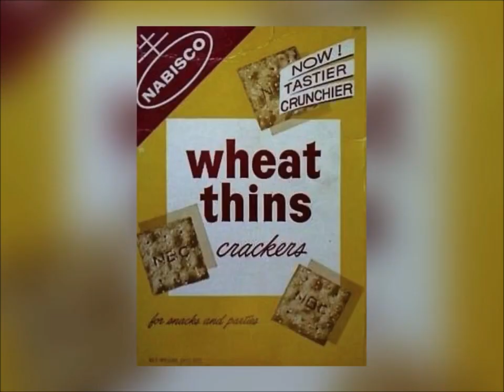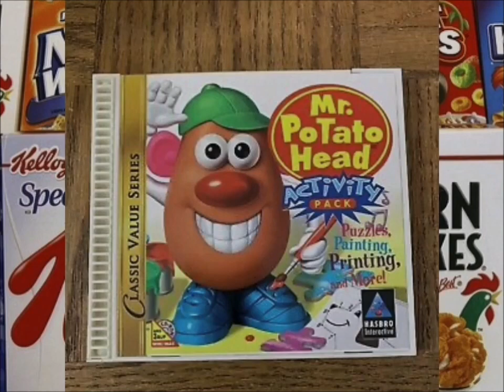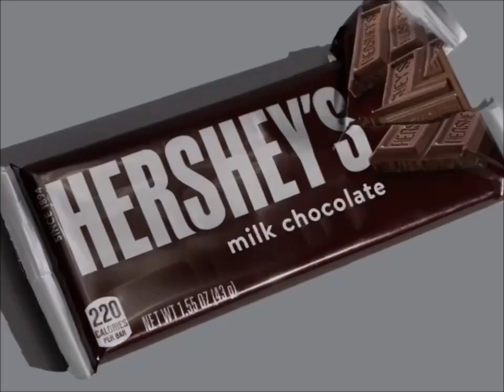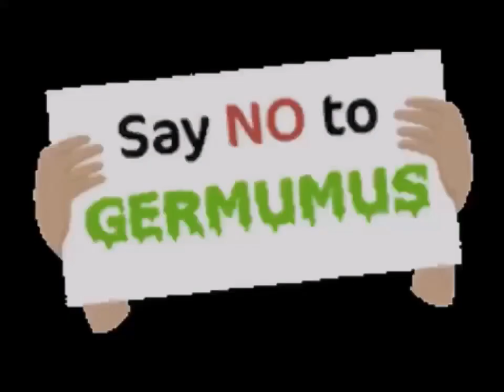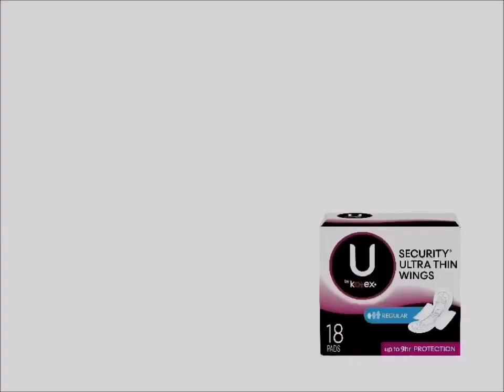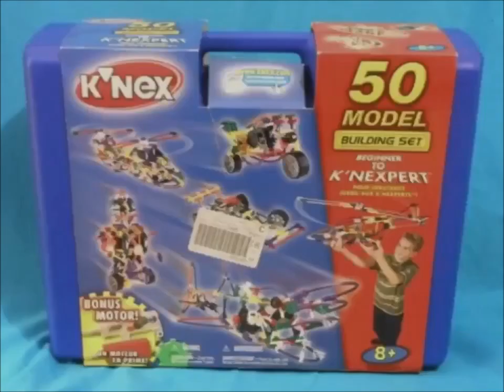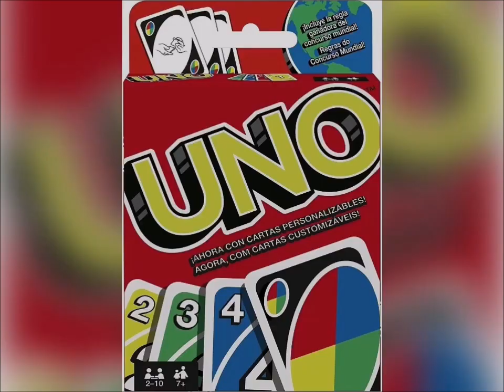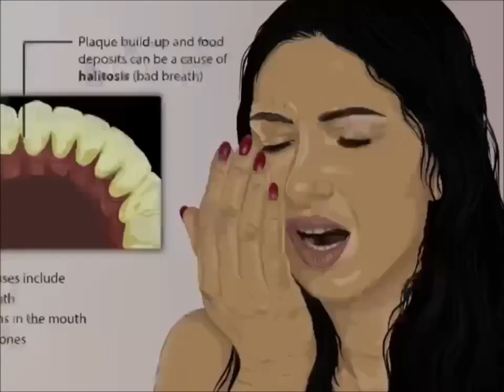YTV Keeping Up Appearances Commercial Break March, 27, 2002 #5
1. YTV Captain UnderPants Magnet Bumper 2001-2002 (Lizard Short ID 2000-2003)
2. Walmart Canada Pillsbury Ready To Bake Chocolate Chip Cookies Nutella Hazelnut Spread With Cocoa Hershey's Milk Chocolate Bar Toblerone Swiss Milk Chocolate Bar Rexall Pharma Plus McDonald's I'm Lovin It Jingle Song Commercial
3. Boston Pizza Restaurant Pizza Stuffed Crust Canada Commercial
4. Christie Wheat Thins Crackers Commercial
5. Toblerone Swiss Milk Chocolate Bar What Dinner Table The Business Man Commercial
6. Old El Paso Kids Combo Taco Kit Doorbell Commercial
7. Nesquik & Mr. Potato Head Breakfast Cereals CD Rom Commercial
8. Huggies Supreme Diapers Commercial
9. St. Ives Commercial
10. Dominion Grocery Store Pillsbury Ready To Bake Chocolate Chip Cookies Hershey's Doughboy Kisses Milk Chocolate Bar Nutella Cadbury Dairy Milk Girl Smile Simple Delights Commercial
11. Walmart Canada Pillsbury Chocolate Chip Chunk Cookies Nutella Hershey's Cadbury Ice Cream Chapman's Strawberry Chocolate Vanilla McDonald's Commercial
12. Dominion Grocery Store Pillsbury Ready To Bake Chocolate Chip Cookies Hershey's Doughboy Kisses Milk Chocolate Bar Nutella Chapman's Ice Cream Canada Girl Smile Simple Delights Commercial
13. YTV Dragon Ball Z TV Show Cadbury Treats M&M's Peanut Butter Oh Henry Creamy Caramel Crunchy Fudge Chocolate Coating Peanuts Hershey Canada Commercial (Lizard Short ID 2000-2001)
14. YTV Cadbury Caramilk Oh Henry Dragon Ball Z Goku Vegeta Contest Time Commercial (Three Eyes End Short ID With Music)
15. Freedom 55 Commercial
16. Downy Fabric Softener Commercial
17. Kotex Commercial
18. Johnson's Bath Commercial
19. Alberto European Shampoo Canada Commercial
20. Blockbuster Video DVD's M&M's Nutella Commercial
21. K'nex Roller Coaster Screaming Expert Commercial
22. Oh Henry Chocolate Coating Peanuts Caramel Crunchy Fudge Hershey Canada Commercial
23. Sunlight Laundry Detergent Canada Commercial
24. Bandai Digimon Toys Commercial
25. Airheads Candy Commercial
26. UNO Game Commercial
27. Pantene Pro V Silver Expressions Shampoo Collection A Beauty Of Health TVC USA Canada Commercial
28. YTV Big Teeth Bad Breath Promo (Three Eyes Short ID 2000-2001)
29. YTV Chart Attack Promo (Sick Fly Short ID 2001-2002)
30. YTV Two Of The Kind Promo (Three Eyes Short ID 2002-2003)
31. YTV Dragon Ball Z Goku Vegeta Super Saiyan 3 Majin Kid Buu Gohan Videl Saiyaman Trunks Morning Fridays Promo (Lizard Short ID 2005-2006)
32. YTV Dragon Ball Z Great Ape Raditz World Tournament Fridays & Saturday's Promo (Sick Fly Short ID 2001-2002)
33. YTV Dragon Ball Z Great Ape Marin Buu Raditz Cell Games Promo (Rattle Runner Short ID 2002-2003)